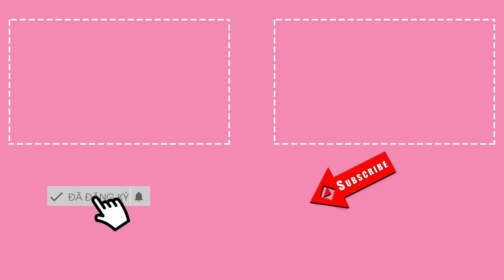Cát Tường bức xúc khi bị nói là 'nghệ sĩ bẩn' sau phát ngôn về sao kê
Nghệ sĩ Cát Tường đã livestream nói rõ về phát ngôn liên quan đến vụ sao kê từ thiện trong livestream của nghệ sĩ Việt Hương được lan truyền trên mạng xã hội những ngày qua.